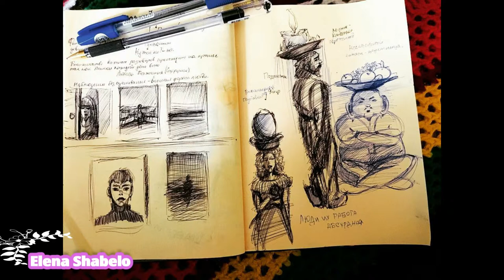Art1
just art :)